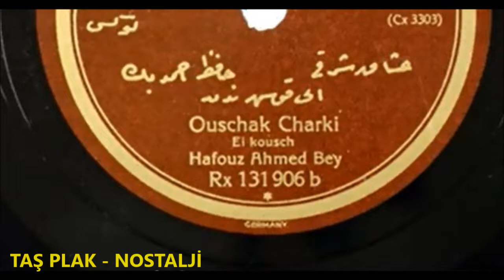Hafız Ahmet Bey - Ey Kuş Neden